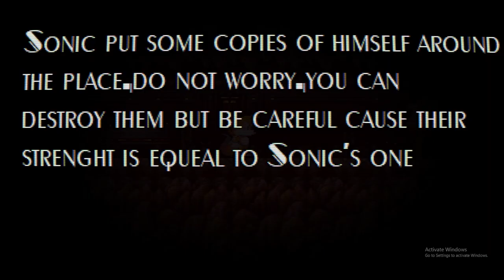AFFLICTED.ME STILL IS SCARY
showing off my editor again! They make really good work! PLEASE GO SUPPORT THEM!! and PLEASE GO SEE THE PODCAST FOR SUNDAY!!